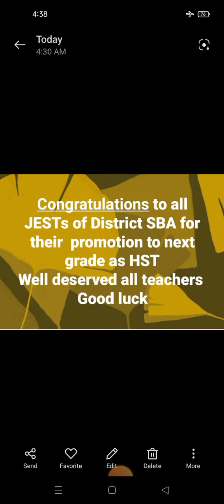Big News For Jests || News Update For Iba Jests || Congratulations Iba Jests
Big News For Jests
Congratulations Iba Jests